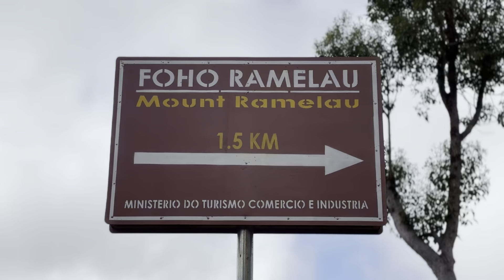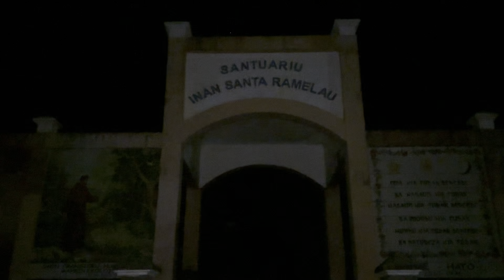Timor-Leste Coast2Coast - Crossing a country on foot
Epic eight day hike across Timor-Leste, from the north to south coast. Included Seloi, Mt Ramelau, Mt Kablaki, Same and Betano. Less than 100 people have done this hike, but many more should. It up there with the best hiking I’ve done anywhere in the world.

This hike wouldn’t have been possible without an amazing support crew from Eco Discovery

For the route map for this hike and further information please view my Timor-Leste Hiking Map

00:00 Introduction
00:15 Day 1 - Fatisi to Seloi
06:21 Day 2 - Seloi to Hahulo Ramsu
09:42 Day 3 - Hahulo Ramsu to Usululi
13:04 Day 4 - bad weather day
15:53 Day 5 - Hatu Builico explore and Mt Ramelau summit
21:17 Day 6 - Hatu Builico to Lepulau
25:17 Day 7 - Around Same and north of Betano
30:39 Day 8 - Mt Kablaki

Musician: Paul Werner

Musician: NyLon

Musician: Tinashe

Musician: Alex Cap

Musician: Vernacolmusic

Musician: Beard Music Stock

Musician: NaOH